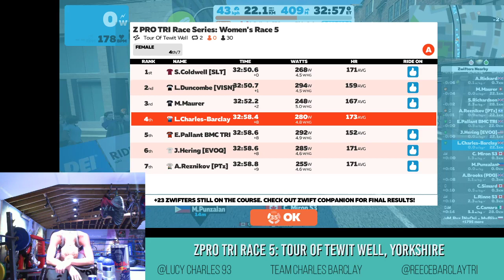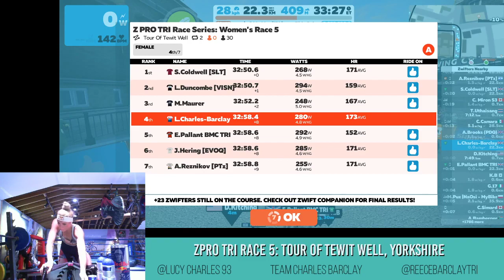Lucy LIVE ZPRO race 5 Yorkshire